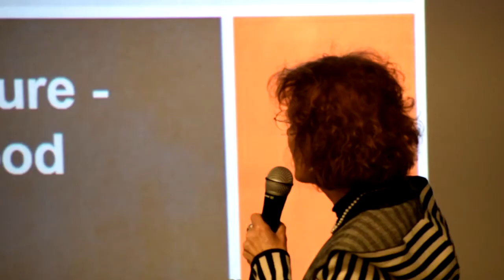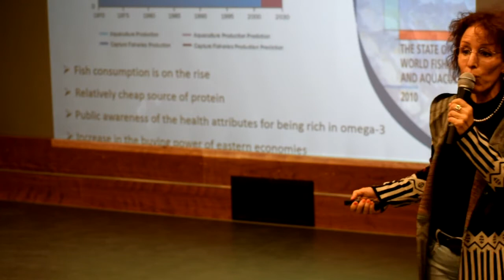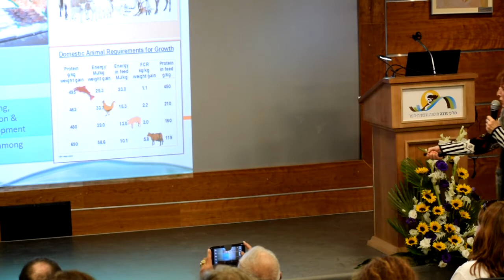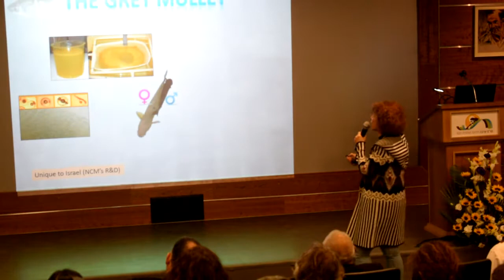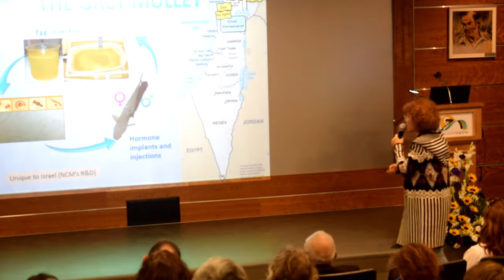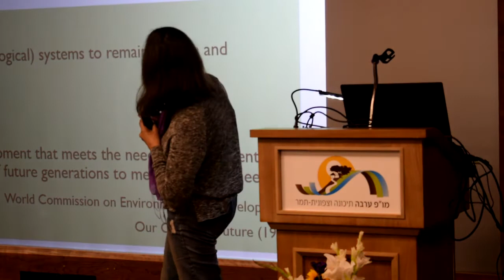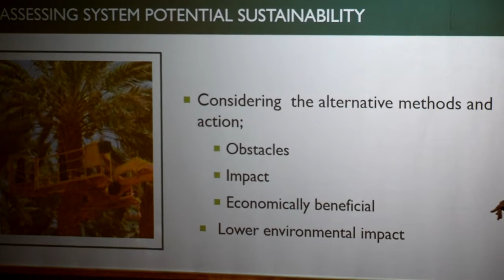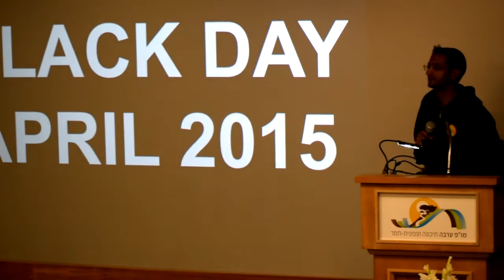Arava Open Day Conference 2018 1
Arava Open Day Conference